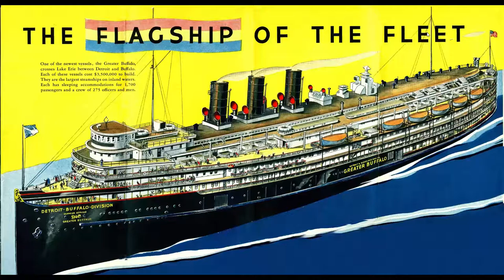Heroes on Deck: World War II On Lake Michigan | Military Aviation Museum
More than 100 WWII aircraft rest on the bottom of Lake Michigan just off the Chicago shoreline. During World War II, just off Chicago’s shoreline, the US Navy trained over 15,000 carrier pilots on two makeshift “flattops”; both former, coal-fired, side wheel passenger steamers.
Not every pilot landed on the pitching decks of the USS Wolverine and USS Sable, and many aircraft crashed to the lake bottom.

This is the story of the recovery of those rare warbirds and the ingenious training program that changed the course of the war in the Pacific.

Heroes on Deck: World War II On Lake Michigan
Guest speaker: Harvey Moshman & Brian Kallies